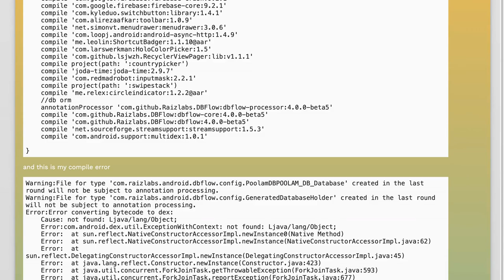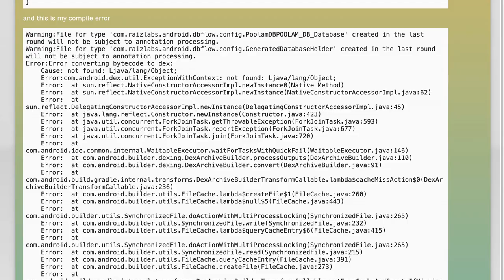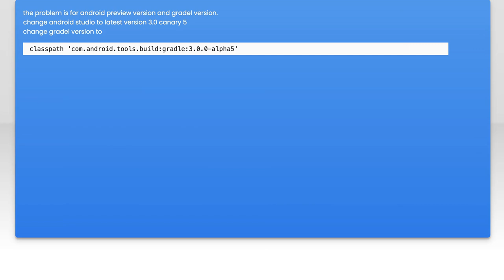Fixing Error: Error Converting Bytecode to Dex - Java Object Not Found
In this video, we tackle a common issue faced by Android developers: the "Error Converting Bytecode to Dex - Java Object Not Found." This error can be frustrating and time-consuming, often arising during the build process when the compiler struggles to locate specific Java objects. Join us as we explore the causes of this error and provide step-by-step solutions to help you resolve it efficiently, ensuring a smoother development experience.

Today's Topic: Fixing Error: Error Converting Bytecode to Dex - Java Object Not Found

Related to